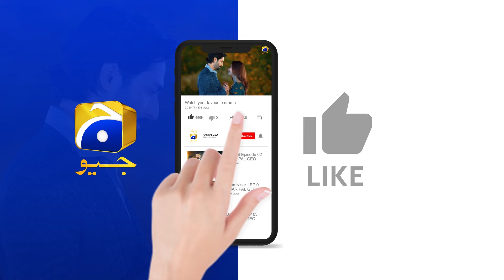Mein Tamasha Ban Gayi, Barbad Hogyi || Habil Aur Qabil || Har Pal Geo